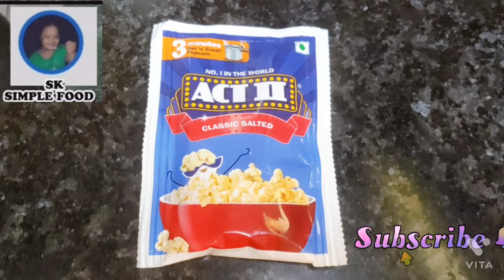sksimplefood shorts popcornrecipe youtubeshorts cookingchannel simplefood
Hi my lovely Youtuber friends 🙏🙏

Mai Rekha swagata krti hu aap sab ka apne cooking channel SK SIMPLE FOOD pr🙏🙏

Today I am sharing very short popcorn recipe vide.It is very easy to make.